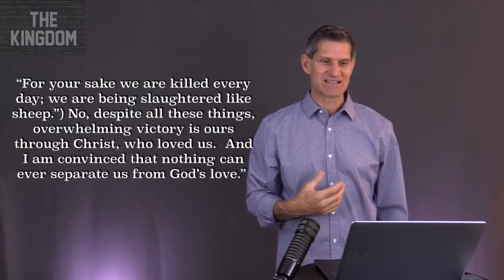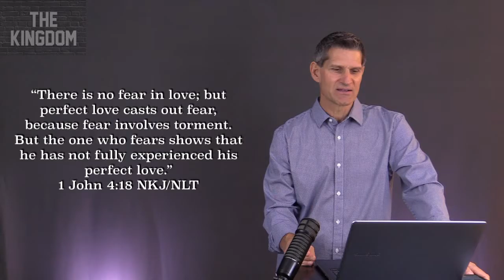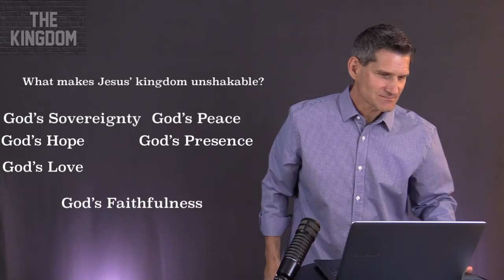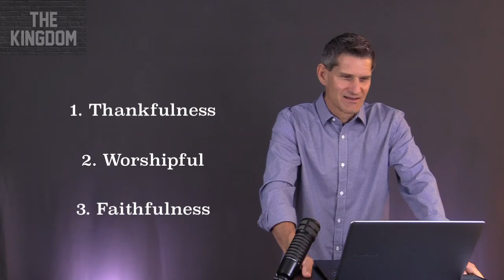THE KINGDOM Pt. 2 Unshakable (Sermon Only)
The Bible says that Jesus' kingdom is unshakable! That means that if you are in His kingdom, when the world shakes, you don't have to shake with it. Check out this message and learn how to be unshakable!